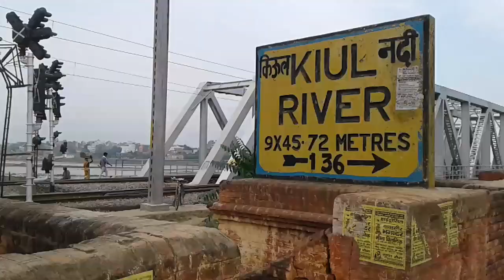देखिए लखीसराय से किऊल तक नई सिल्वर जैसा चमचमाती रेलवे पुल कि अद्भुत दृश्य | Lakhisarai To Kiul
Hello Friends...
                         Aaj ki Es Video Me Ham Dekhenge Ki,
➡️↔️➡️↔️➡️(Dekhiye lakhisarai se kiul tak new silver bridge ka very so beautiful seen)

Tags...

➡️↔️➡️↔️➡️ ↔️➡️↔️Hello dosto, Es YouTube channel par aapko rojana railway se judi sabhi prakar ki important video dekhne ko milegi...

Line For This Video...
                                   Aagar yah video aapko aachchha laga hai to please es video ko one like kare, our apne Friends ke sath share kare, & video aapko kaisa laga ye Comments jarur kare, ok thanks...

Line For This Channel...
                                        Aagar yah Channel aapko lagati hai ki kuch kam ki hai to yah YouTube channel ko jarur subscribe kare, & Ball icon ko all on par press kar le taki hmari letest video ki notification aap tak sabse pahle pahuch jaye ok thanks...

Our YouTube channel for importants some videos pls Visit Now...

(2):- ⏩⏩⏩खुशखबरी खुशखबरी खुशखबरी लखीसराय जं. में अब 5 प्लेटफार्म बन रही है Full join This video PART-7,

(3):- ⏩⏩⏩First Run Brahmaputra Mail with Electric Loco Wap7 | पहली बार इलेक्ट्रिक इंजन के साथ ब्रह्मपुत्र मेल,

(4):- ⏩⏩⏩Brahmaputra Superfast !! ब्रह्मपुत्र मेल !! के न्यू चमचमाती LHB कोच में आग लगी उसका सारी Details,

(5):- ⏩⏩⏩देखिए पटरी को कैसे काट के जोड़े जाते हैं एवं बेल्डिंग किये जातें हैं इस विडियो में देखें सारे डिटेल,